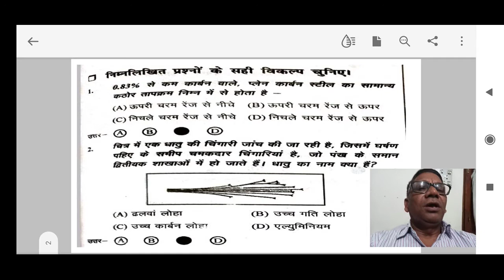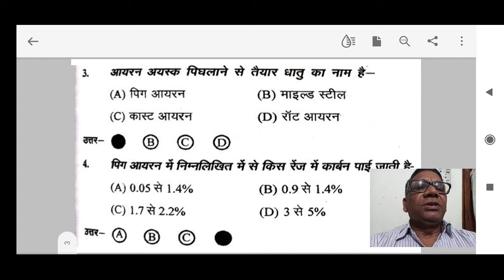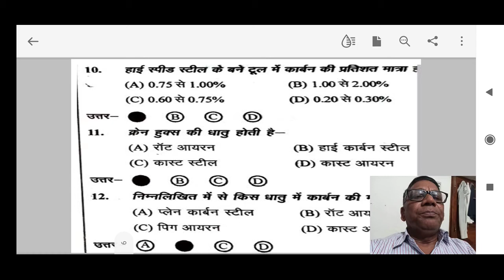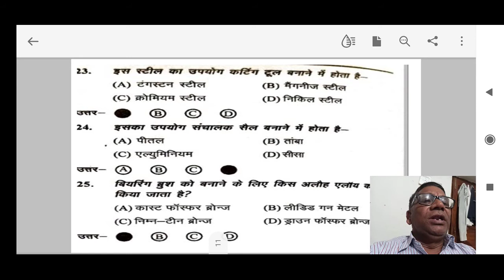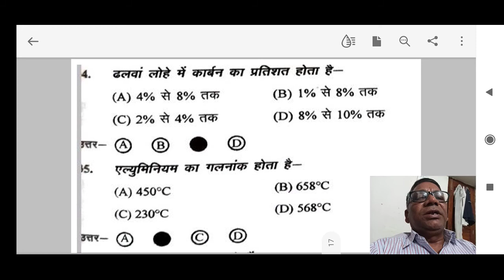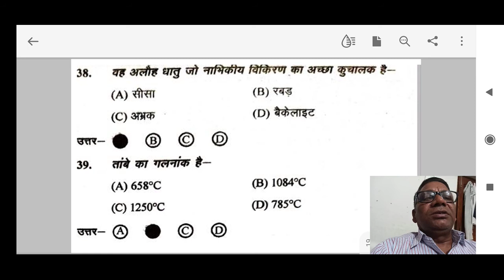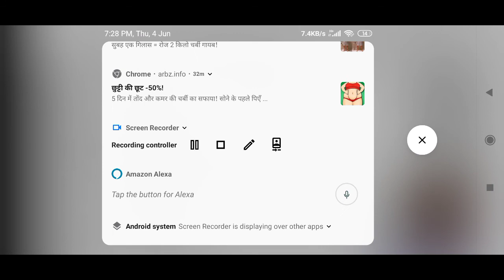METAL(धातु) (Hindi) QUESTION &Ans.ITI Fitter by Niranjan kumar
ITI Fitter by Niranjan kumar